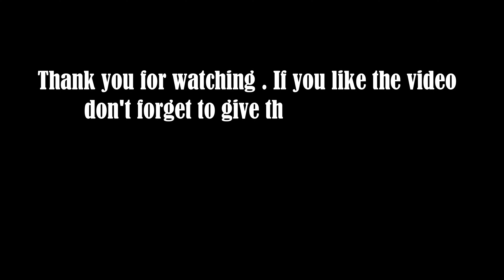Lincoln Avenue Driving in Northside Chicago 4K, Streets of the Americas,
Lincoln Ave is a major street in Chicago that originates in Lincoln Park at the footsteps of Lincoln Hotel off Clark Street and  runs northwest through various neighborhood in Chicago and well into the city of Lincolnwood, Skokie and eventually through Morton
Grove where it terminates at Dempster Ave.
    Today the ride will end at Peterson Ave in Chicago just before entering Lincolnwood. The drive is about 6.7 miles and time approximately 25 minutes to complete.
    In this video we will be riding along through the neighborhoods of Lincoln Park. Lakeview, Ravenswood, Roscoe Village, North Center, Lincoln Square, Budlong Woods and just shy of West Ridge neighborhood. As you can see this corridor is very vibrant and has lots of bars, restaurants, coffee shops, bakery, fitness places with residential and office component on the top of the businesses. Enjoy!